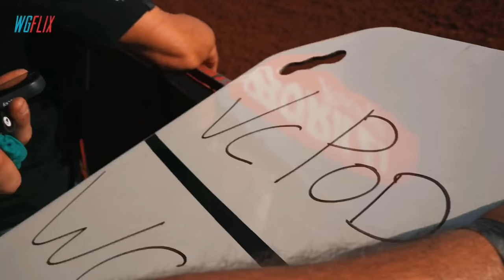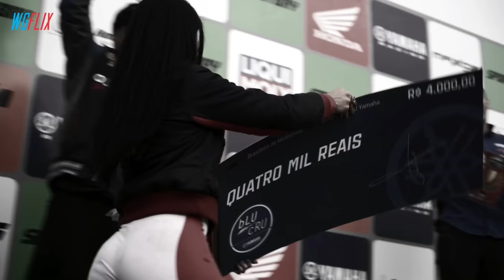Vlog #62 - VIVO NA DISPUTA PELO TITULO DA MX3 - BRASILEIRO DE MOTOCROSS